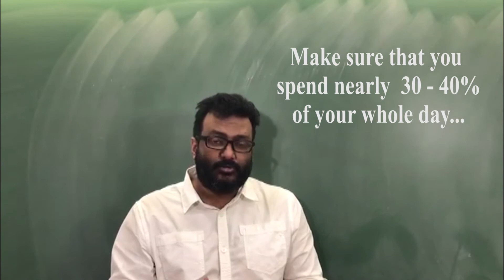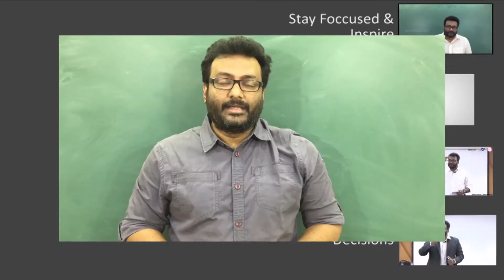How To Set Weekly Goals | Anil Thomas NLP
Hello and thanks for stopping by. Do write back to me and give me your feedback.

The StruggleIs today the same as yesterday, last week, last year?You've heard it too many times.
"You just need to be more disciplined".You have tried it all. Planners, positive reinforcement, rewards, punishment. You have read books, talked to friends.And yet, you still do nothing.Sometimes you find the discipline, but soon enough, it disappears, hidden, gone like a ghost in the night.And then the next day comes, and once again you find yourself perusing Facebook, sending emails, and watching TV. But in your heart you know you want more.You know there is more to your life than this.What if discipline wasn't simply a magical gift some have and some don't?What if there were actual steps you could take that would drastically increase your follow through?What if you could start being the person, you know you should be...

Once you have commitment, you need the discipline and hard work to get you there.” — Haile Gebrselassie
10 things I suggest you must practice so that you get a killer attitude. Remember , Habits are the Pathway to Self-Discipline
1- Gratitude
2- Forgiveness
3 – Meditation
4 – Active Goal Setting
5 – Eat Healthy
6 – Sleep
7 – Exercise
8 – Organize your tasks, and put things in perspective
9 – manage your time and plan your taks
10 – Be Persistent